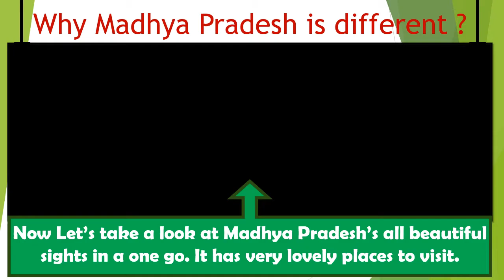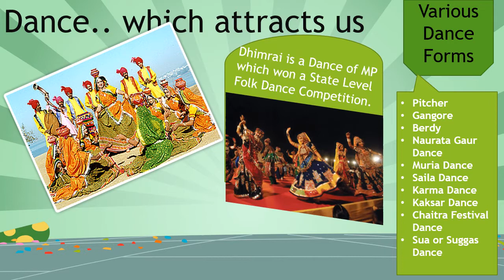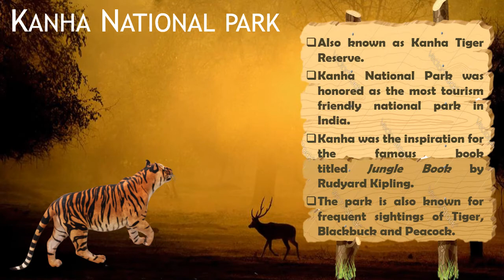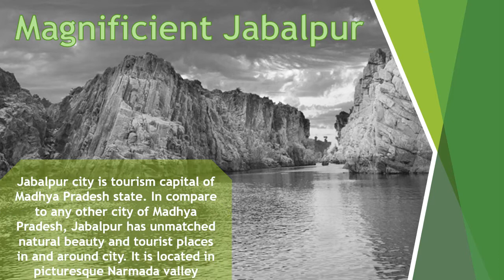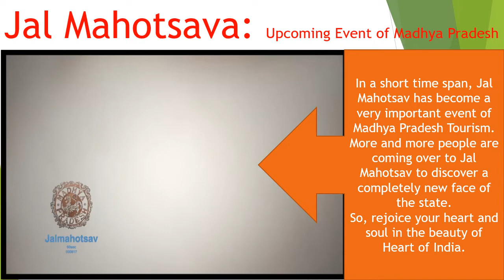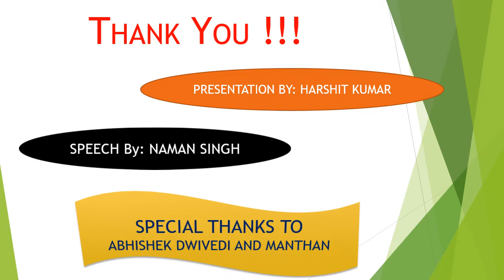Madhya Pradesh | The Beauty of Madhya Pradesh | PowerPoint Presentation on Madhya Pradesh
this video is a powerpoint presentation on the beautiful state Madhya Pradesh.